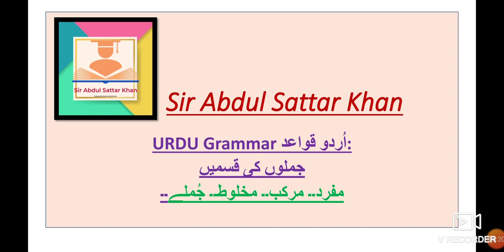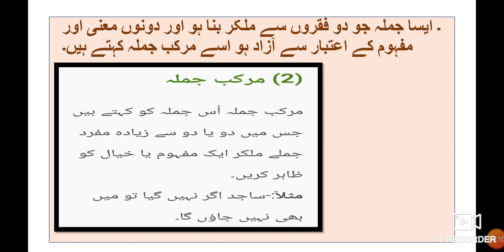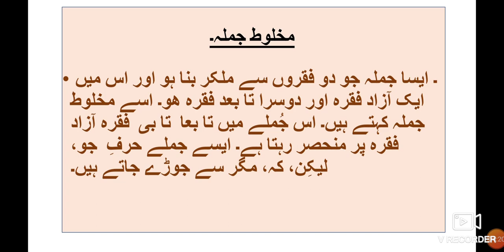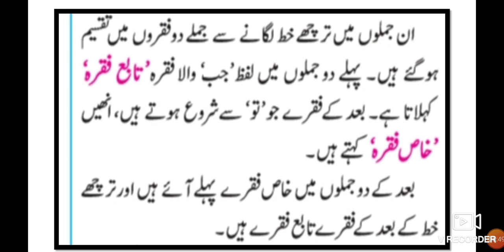Urdu Grammar اُردو قواعد مفرد مرکب مخلوط جملہ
یہ ویڈیو آپ کو اردو گرائمر کے بارے میں مکمل معلومات فراہم کرتا ہے یہ ویڈیو آپ کو اردو میں جملے کی اقسام کے بارے میں ایک مختصر تفصیل فراہم کرتا ہے۔ یہ ویڈیو طلباء کے لئے مفید ہے۔ اس ویڈیو سے طلبہ کو اردو گرائمر کے بارے میں مزید معلومات حاصل کرنے میں مدد ملتی ہے۔.
Urdu medium channel by sir Abdul sattar khan provide quality online education for students.
# urdugrammarqawaeedurdu